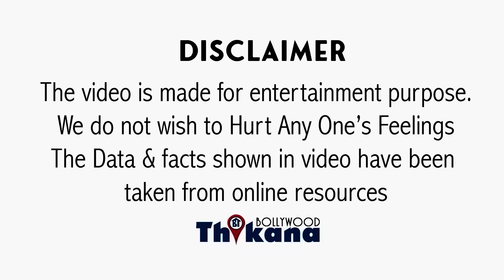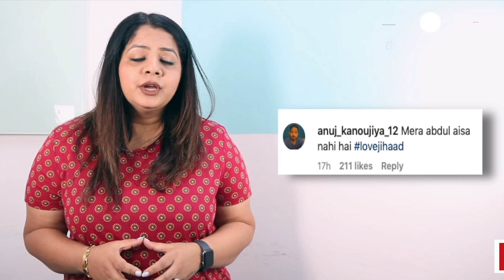अपने पति की तारीफ में Devoleena Bhattacharjee ने डाला ऐसा Captions Public ने कर दिया Troll